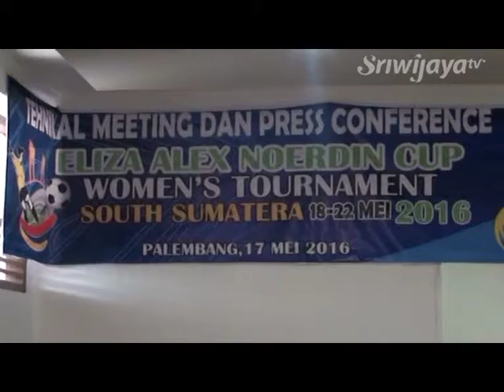10 Tahun Vakum, PSSI Sumsel Kembali Gelar Kompetisi Sepakbola Wanita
Setelah hampir 10 tahun kejuaraan sepakbola wanita di Sumsel mati suri serta telah dicabutnya sanksi FIFA terkait pembekuan PSSI, PSSI Sumsel kembali menyelenggarakan kejuaraan sepakbola wanita yang diikuti 10 klub dari berbagai wilayah di Sumsel. Dalam kompetisi ini menggunakan format grup dengan waktu 2 x 30 menit.